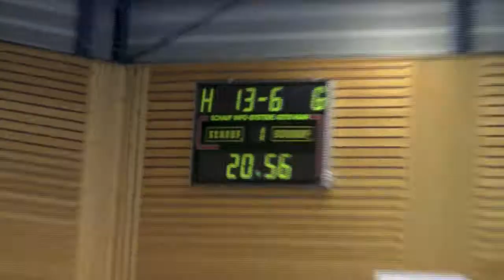SV Town & Country Behringen-Sonneborn - Nordhäuser SV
27:26 gewonnen - die besten Szenen unserer Mannschaft